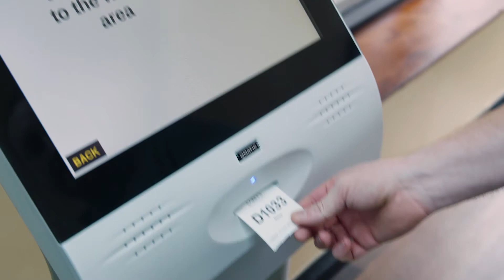Carey's - Independent Business Month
Carey's Family Barbers & Hairdressers have been offering a warm welcome and a professional cut for over 80 years. Duncan Stone talks to us about the importance part independent business play in keeping Basingstoke town centre unique